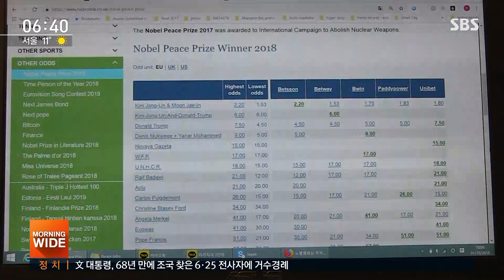노벨평화상, 문 대통령·김 위원장 유력?…가능성 있나 / SBS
이번 주 금요일에 노벨 평화상 수상자가 발표되는데 한반도 비핵화를 위해 대화를 이어가고 있는 문재인 대통령과 김정은 북한 국무위원장, 트럼프 미국 대통령이 유력한 수상 후보라는 이야기도 나옵니다.

가능성이 있는 이야기인 건지 파리 배재학 특파원이 궁금증을 풀어드립니다.